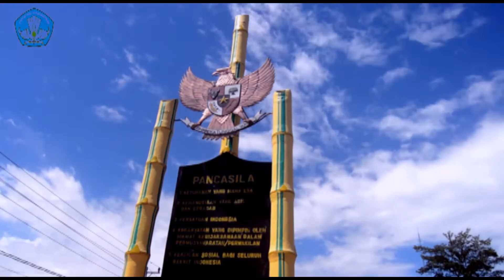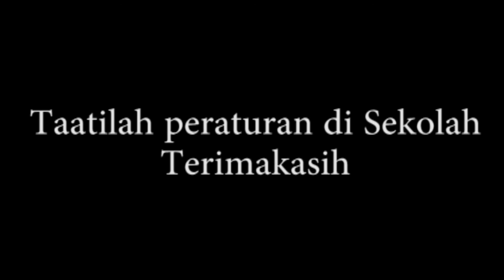JUARA 1 FLS2N KABUPATEN KAPUAS HULU CABANG FILM PENDEK "MAU KEREN, TAATI PERATURAN (REVOLUSI MENTAL)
JUARA 1 FLS2N KABUPATEN KAPUAS HULU TAHUN 2016